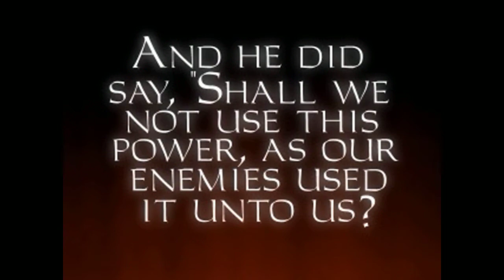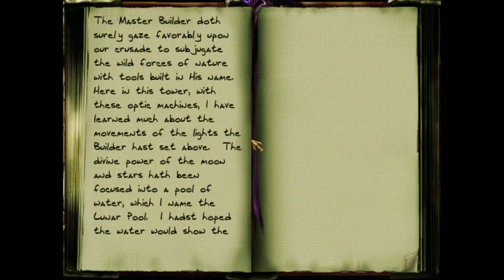Thief GOLD Return to the Cathedral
Mission 13

Garrett returns to the abandoned Hammerite cathedral with all four talismans in hand, ready to face retrieving The Eye from atop the sanctuary altar in the midst of wandering undead. After placing the talismans and entering the building the doors close behind him, sealing him in. Retrieving the Eye from a nave filled with all kinds of horrors is now only the first part of the challenge.

The mission consists of the cathedral itself, including some upper rooms, towers and cellar, and its outer cloister and monastic buildings. These include St. Yora's (dormitories), St Tennor's (a factory), St Jenel's (observatory and other functions), St. Vale's (a library and scriptorium), and a cemetery. As the front doors have been resealed, players must exit via the back door of the cathedral, and meet the rather friendly ghost of Brother Murus who offers to help you get out. The remaining objectives chiefly involve helping Brother Murus have his grave consecrated so that he can rest in peace, with other objectives added according to the difficulty level. Although not a large mission in area, Return to the Cathedral is crawling with dangerous undead and not straightforward.